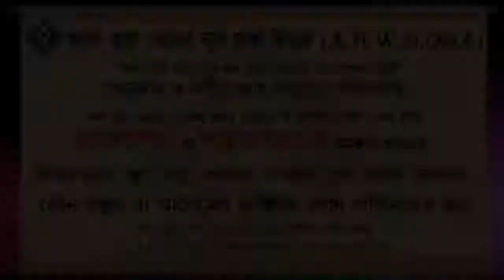বিয়েতে দ্বীনদারি পাত্রী নির্বাচনের সঠিক পদ্ধতি ᴴᴰ┇শায়েখ কাজী মিজান